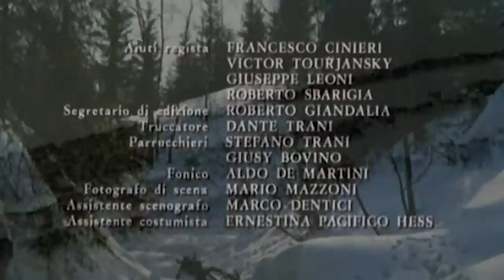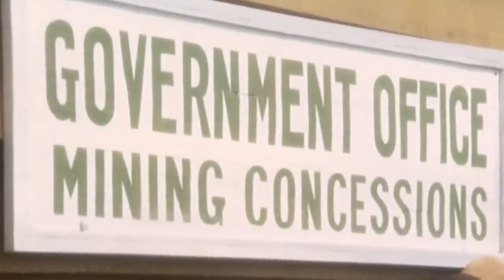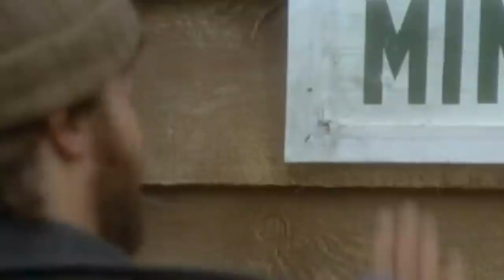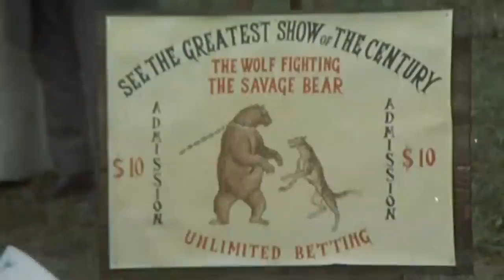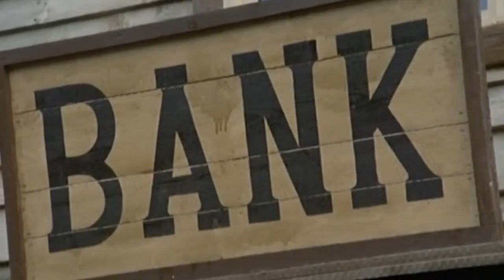White Fang 1973 Full Movie Staring Franco Nero Virna Lisi Fernando Rey Adventure Family Western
Set in 1896 in the Klondike region of Yukon, Canada follows the adventures of White Fange, a wolf dog, who aids a young Indian boy, Mitsah, as well as Jason Scott, a journalist who arrives in the small gold town of Dawson City which is run by a ruthless and greedy businessman named Beauty Smith and his gang of equally ruthless henchmen who control the town with fear to profit from the local prospectors, and it's up to Scott with the help of White Fang to clean up the town of corruption and greed.

Director
Lucio Fulci

Writers
Harry Alan TowersJack LondonRoberto Gianviti

Franco Nero
Jason Scott

Virna Lisi
Sister Evangelina

Fernando Rey
Father Oatley

John Steiner
Charles 'Beauty' Smith

Raimund Harmstorf
Kurt Jansen

Daniel Martín
Charlie

Rik Battaglia
Jim Hall

Daniele Dublino
Chester

Maurice Poli
Mountie

John Bartha
Mountie who frees

Luigi Antonio Guerra
Smith Henchman

Carla Mancini
Prostitute

Missaele
Mitsah

Carole André
Krista Oatley

Mirko Baiocchi
Piano Player

Angelo Boscariol
Saloon Customer

Tony Casale
Cowensky

Massimo Ciprari
Saloon Customer